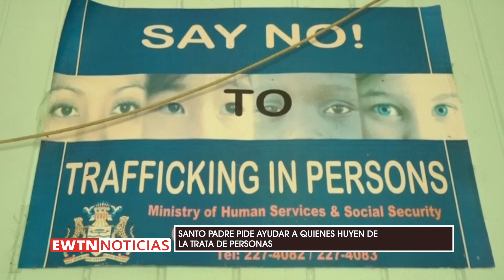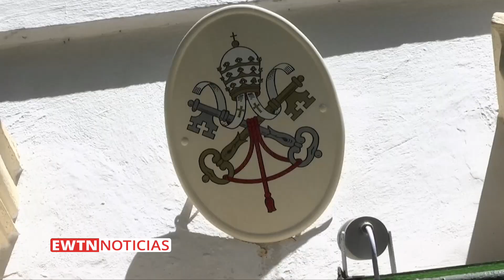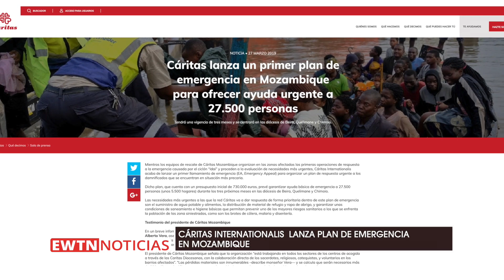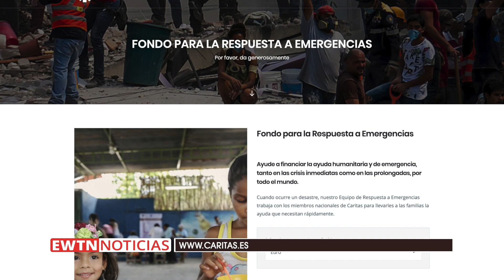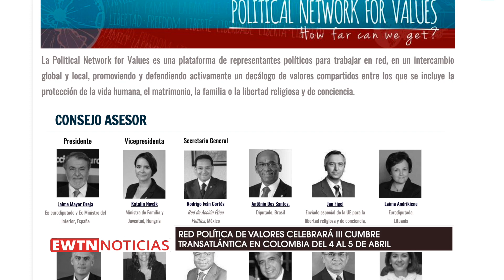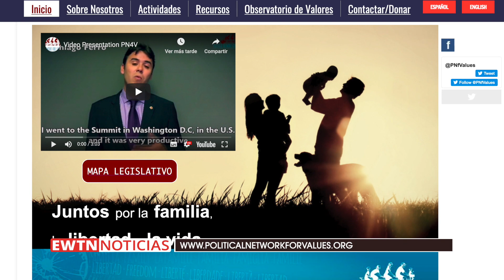EWTN Noticias - Noticiero del miércoles 03 de abril del 2019